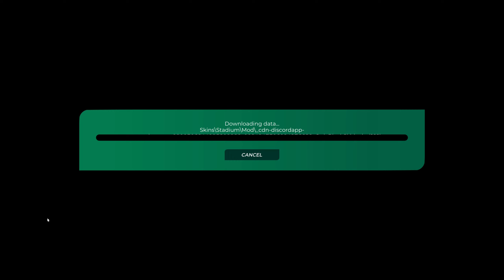Trackmania Track of the Day | March 27th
Today we tackle: Hallelujah Mountains ft Orbittall